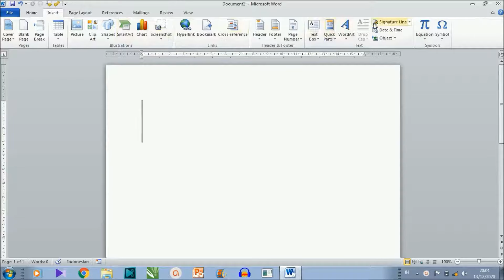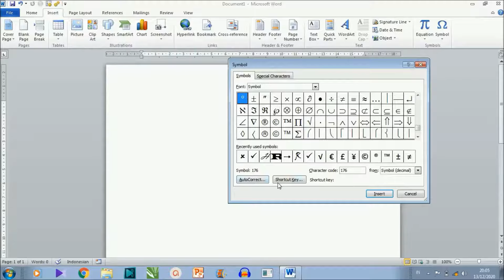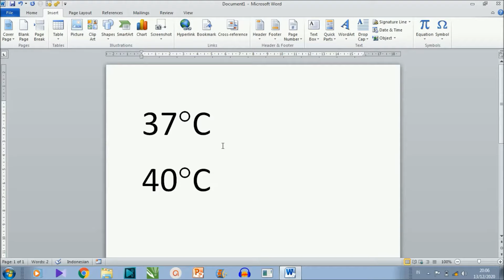Cara Memunculkan Simbol Derajat Pada Microsoft Word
Dalam video ini berisi Cara Memunculkan Simbol Derajat di word, dijelaskan secara detail dan simpel sehingga mudah di pahami oleh semua kalangan,
mari simak sampai selesai Cara Membuat Simbol Derajat di Ms Word, semoga memberikan manfaat..